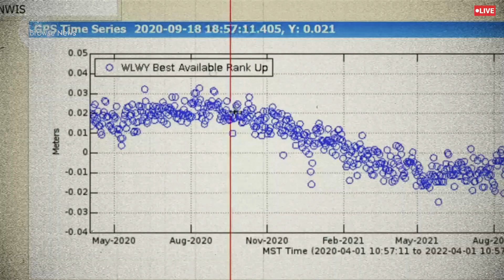Terrifying! Live Camera Footage of Geyser Explosion in Yellowstone triggers Earthquake and Flooding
Terrifying! Live Camera Footage of Geyser Gxplosion in Yellowstone triggers Earthquake and Flooding